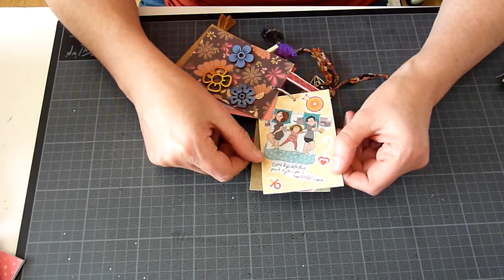vidéo 5 -concours des 850 abonnées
Merci à Marine et Véronique pour leur participation